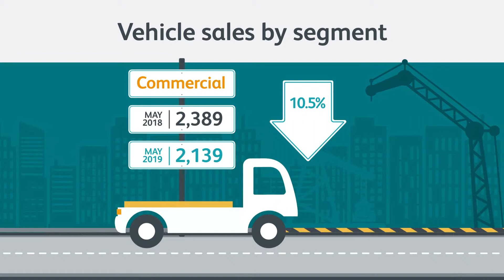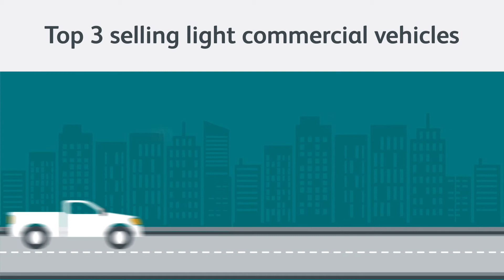SA Vehicle Sales Figures for May 2019 | WesBank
The overall vehicle sales figures for NAAMSA increased for the first time this year, a welcome relief for the SA motor industry. Take a look at the May 2019 vehicle sales figures and how WesBank has been helping many people get on the road. If you need information regarding vehicle finance, and we will be ready to help.